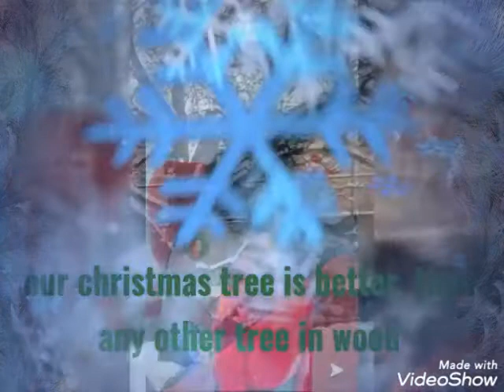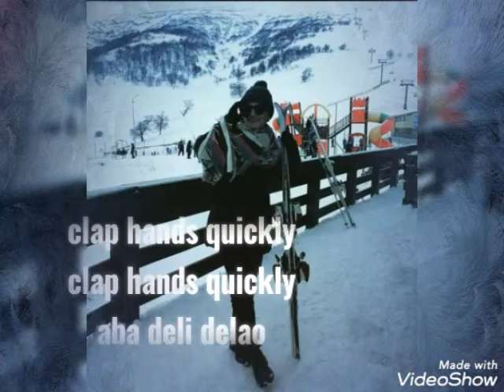New year song/ Meri Davitashvili / Digi-Edu-Vation (eTwinning project)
Georgian Song Time